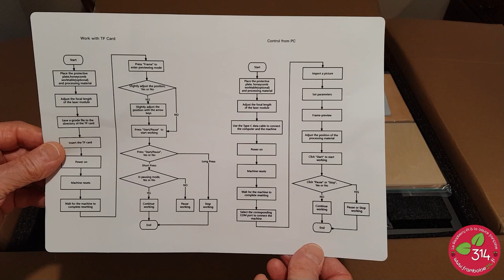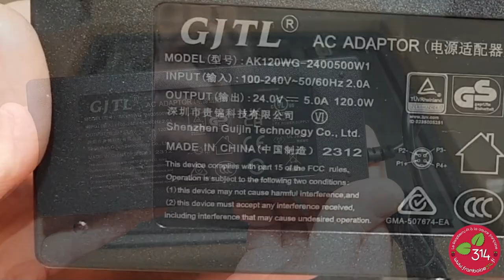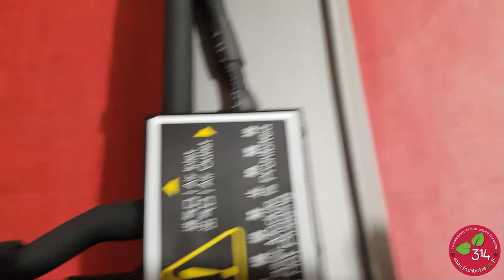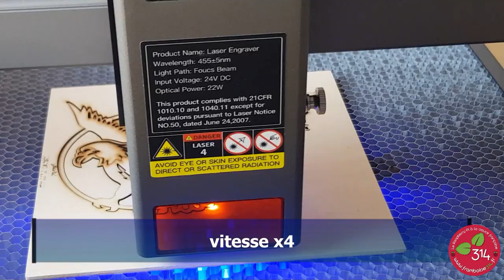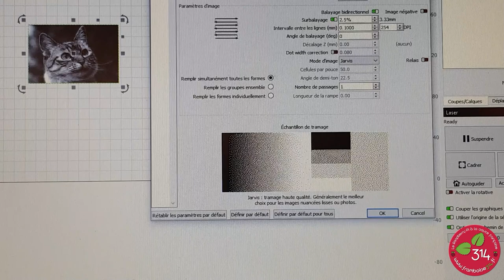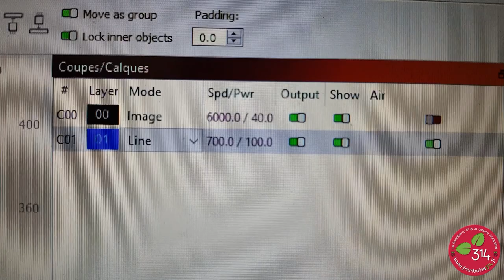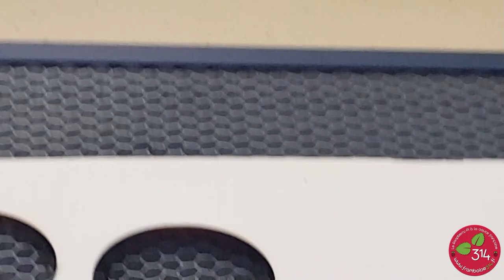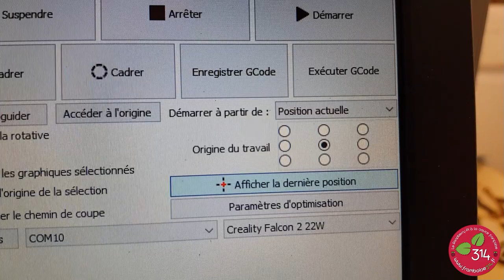Graveur Laser Creality Falcon 2 - 22 Watts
Creality plutôt connu pour ses imprimantes 3D a investi le monde de la découpe/gravure Laser mi 2022 avec sa gamme CR Laser-Falcon 5 watts. Après, entre une imprimante Laser et un graveur laser la différence n'est pas aussi importante. La mécanique est proche. Ce nouveau modèle marque une nette évolution avec l'adoption d'un châssis rigide, de rails différents des profilés en V... Les performances s'en trouvent améliorées et Creality livre même le graveur tout monté. Je vous raconte tout ça dans cet article.
Pour plus de détails, les liens et les offres avec des remises, lisez l'article sur le blog !